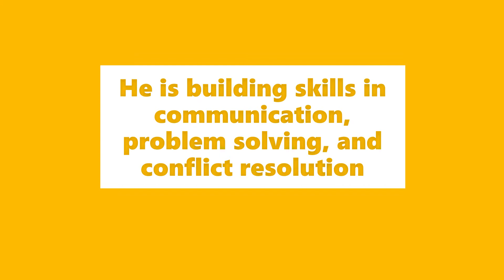Meet Aaron - Asst. Program Manager at Pleasantview KIDSTOP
One of our many difference makers!